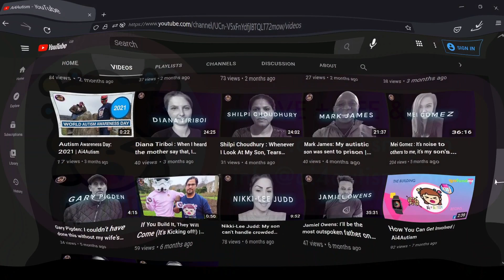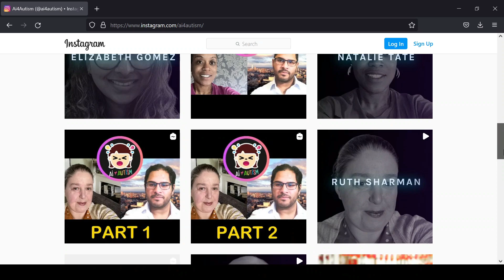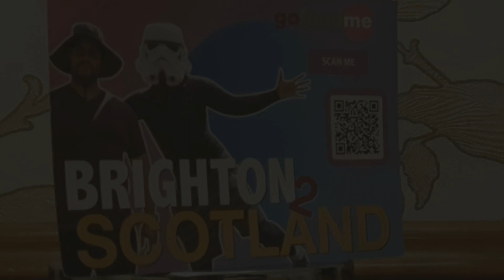Hiking4Autism - One Year Anniversary - It Has Begun! | Ai4Autism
Exactly one year ago on this day, on 15 September 2020, my teammate Milo and I set off on a hike that would span across 630 miles of the British Isles, from Brighton in England, all the way up to Aberdeen in Scotland.

It was to be an epic hike and for a mighty good cause too.
We would be walking to raise funds for our newly created project, the Ai4Autism.

We wanted to raise awareness, better understanding and gather funds for our project - an ambitious initiative uniting tech workers, parents, carers and healthcare professionals so that together, we can create a device to help autistic people with sensory sensitivity issues.

Leading up to the hike we needed practice and ample preparation.

With the help of friends family and supporters, we managed to get some the equipment needed.

And in the weeks leading up to the hike, we went on long practice walks taking us through the city of London. We saw many landmarks along the way.

In the weeks leading up to the hype, we also spent a lot of time promoting the project, leafleting, going from door to door and talking to people on the streets to gather interest and support.

And along the way, we did have quite a bit of fun too.

We knew that the hike wasn't going to be easy. But we knew it would be worth it - because the project was going to become something bigger than all of us.

With our equipment ready, our minds and bodies prepared, one day earlier on 14 September 2020, we made our way down to Brighton.

And after a restful evening of heading to the beach and the bear, we rested that night in preparation for the next day.

The day when we would set off on our epic hike.
The grand hike from Brighton to Aberdeen.
Where we would be hiking for autism.
For our ambitious project:
Ai4Autism

Let’s put your voice out to the world. Thank you.